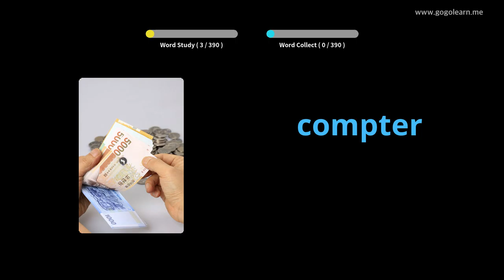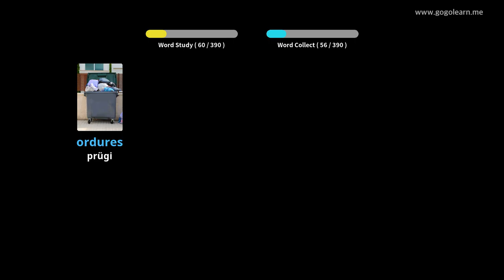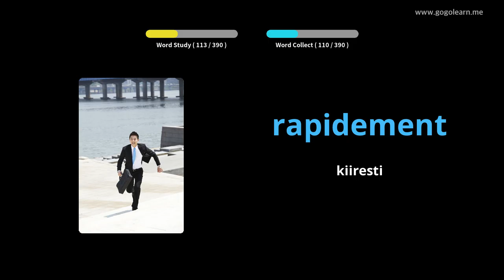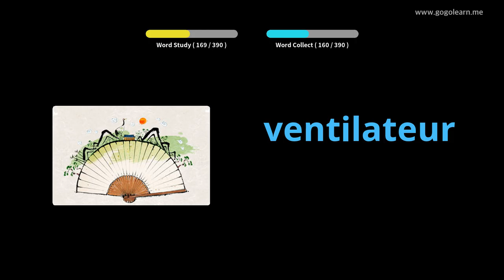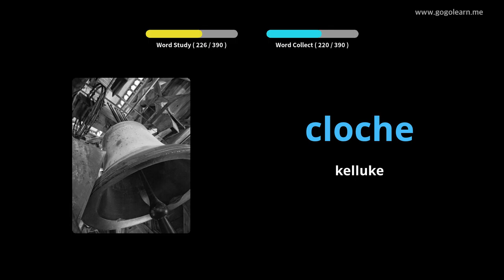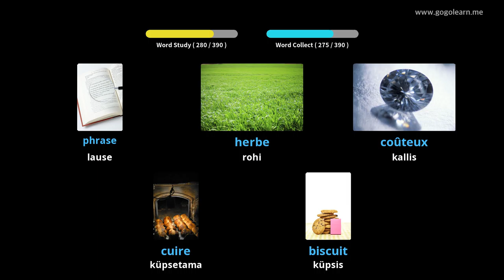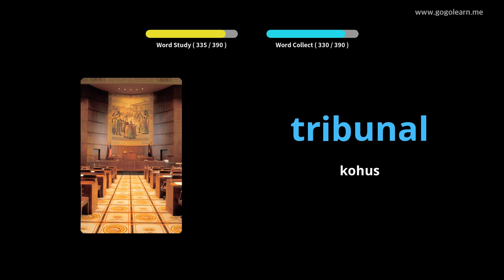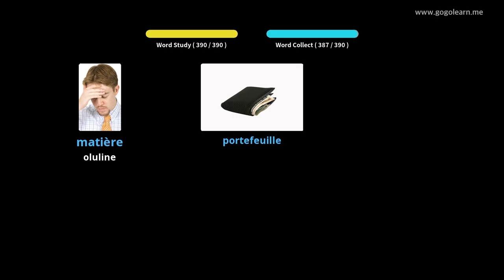Prantsuse sõnavarakeskkool 2|Golearn